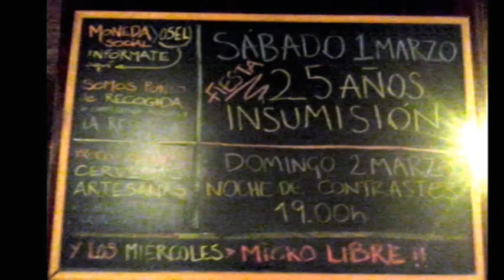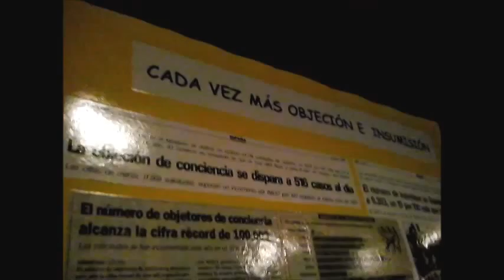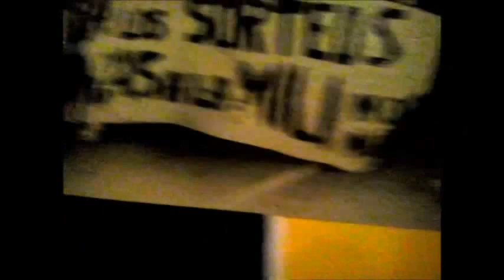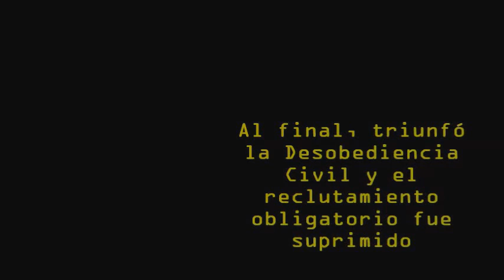EXPOSICIÓN - 25 años de INSUMISIÓN - Triunfó la Desobediencia Civil - Murcia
EXPOSICIÓN - 25 años de INSUMISIÓN - Triunfó la Desobediencia Civil
01/03/2014
Murcia - España - Spain
Está pasando...